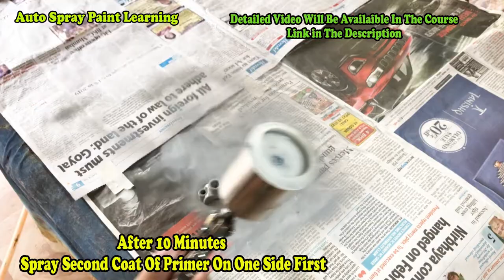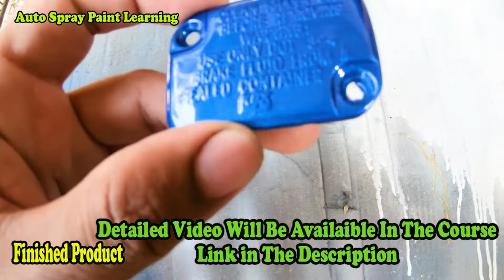Painting Disk Brake Reservoir And Cap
In this video, I will be Painting Disk Brake Reservoir And Cap, If you want to paint your own car🚗 or 🛵bike or if you want to start your own automotive painting 🏭business then subscribe ✅to my channel and start learning 📕Autobody & Painting🔆, and start 🤑earning💸money💰

👉Learn The Detailed Process Of Autobody & Painting and Paint Your Own Vehicle  as a Hobby or Start Your Own Business👇

  ✅Auto Spray Painting Book👉 Get All The Knowledge That You Need About Autobody & Painting With Over A 100 Photos To Learn From, Available on 😃Amazon👇
⭐किताब हिंदी में